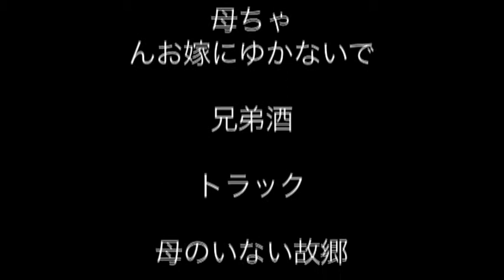Love is Stronger than Fight with the Sword - 愛は剣との戦いよりも強いです。 - 1983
ポートキーツオーストラリア北部での場所で撮影。